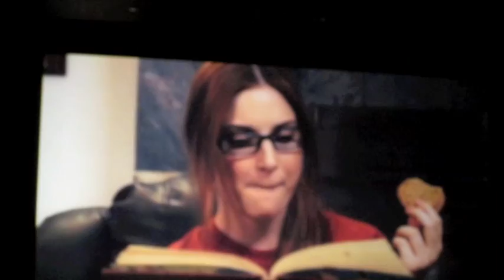Another Day with Olga Kay - Friends 4 EVER screening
KEEP WATCHING MORE VLOGS for UPDATES about the screening!!!

OlgaKay
P.O.BOX 17782

Hugs